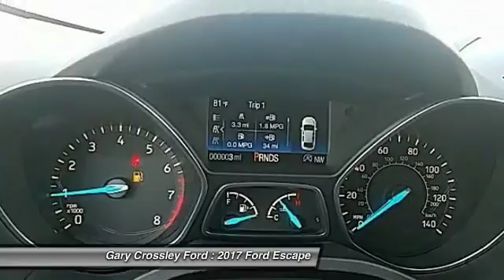2017 Ford Escape Kansas City MO 170318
2017 Ford Escape Titanium - $29137

Pick up this Black 2017 Ford Escape, available today at Gary Crossley Ford. Featuring Automatic transmission, it has  miles. This could be the one you've been searching for.